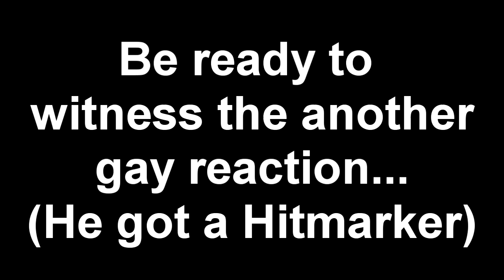Funnies and Fails mini 2